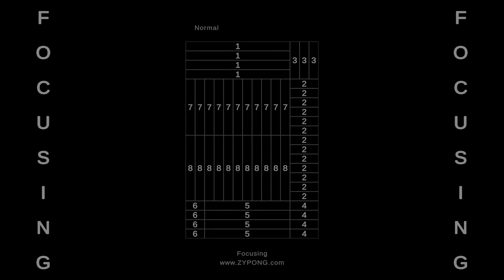Focusing game app Official Trailer Android iOS by Zypong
Focusing is a logic-based, combinatorial puzzle game.

Steve Jobs (WWDC'97) - "Focusing is about saying no." "And the result of that focus is going to be some really great products where the total is much greater than the sum of the parts."

Connect matching numbers to find the flow. Match the numbers from the smallest to the largest. Smaller puzzles are easier and larger ones are substantially more challenging.

Pair all colors and cover the entire board to solve each puzzle in Focusing.

Free play through thousand of levels with multiple difficulty levels.

Daily puzzle game to train and improve the brain, concentration of attention, memory, focus.

Features:
- Daily new and free puzzle packs to solve
- Game modes: Normal, Random, Memory
- Different board sizes and grid sizes
- Over 8100+ math and logic puzzles
- Simple, relaxed and challenging gameplay for avoiding stress

Designed and created by Zypong.

Start Focusing